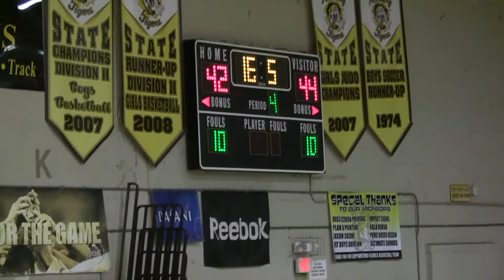#10 Miranda Schmillen free throws defeats Kaimuki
OIA GIRLS BASKETBALL - EAST DIVISION
McKinley High School Gym   January 10, 2013

McKinley Tigers vs Kaimuki Bulldogs
McKinley won 45-44 OT